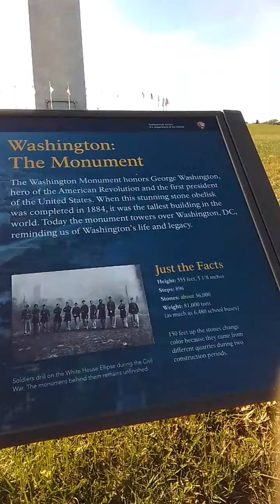Washington Memorial, Washington DC